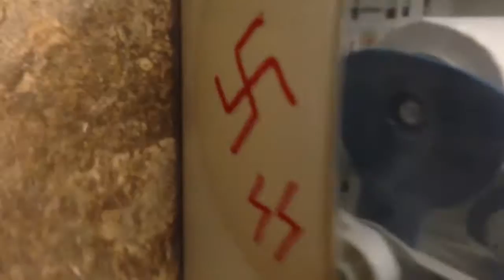Moving to Maryland - Poker Vlog #7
Light on poker, heavy on life changes. Losing sessions and moving are the big ones! Watch to the end for an announcement on the end of February.